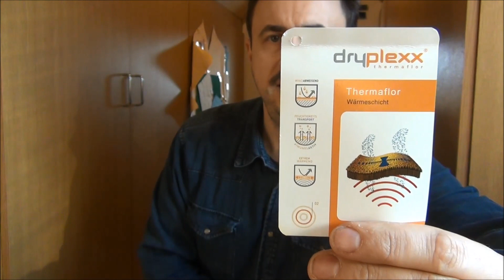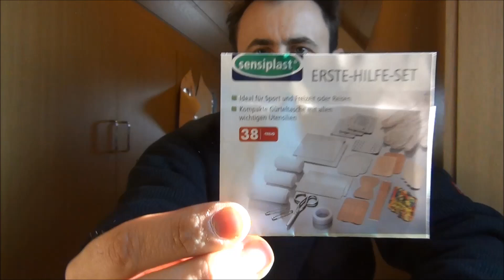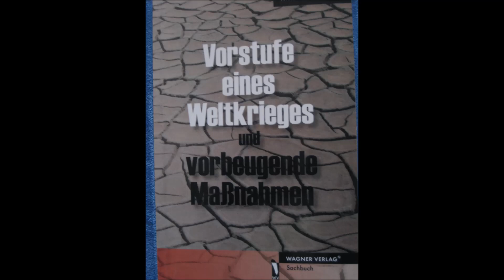Prepper 48 Neue Survival - Kleidung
Meine neue Notfallkleidung / Aufbewahrung. Notfallkleidung für unterwegs. Vorbereitung ist die halbe Miete. Notfallkleidung für unterwegs für Sommer wie Winter. Das Zwiebelschalenprinzip der Notfallkleidung